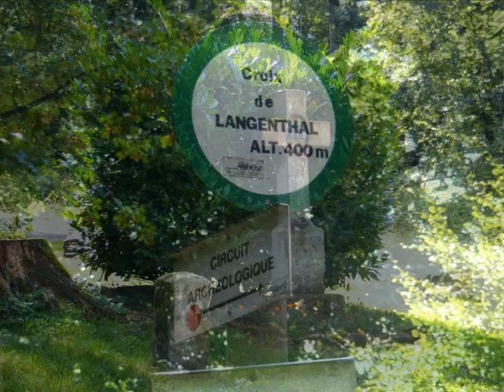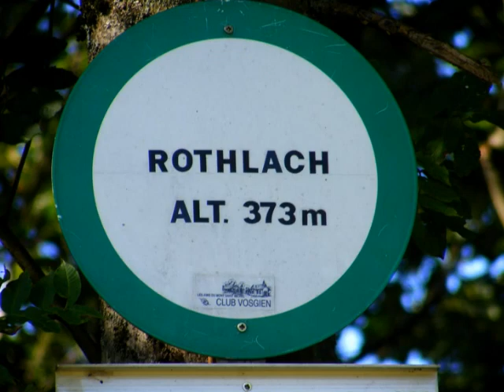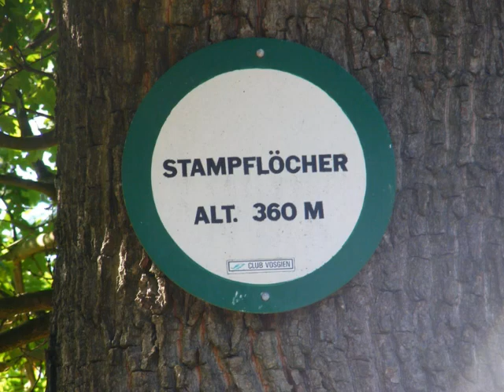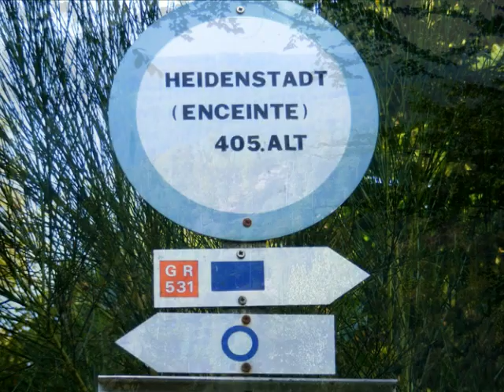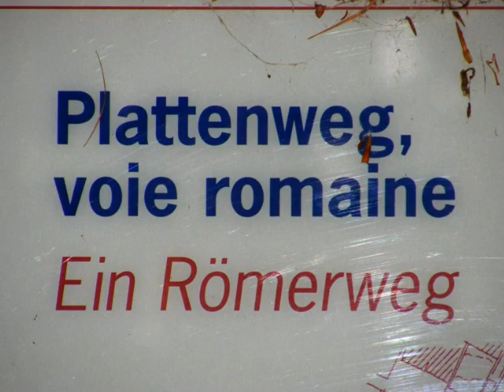Sentier archéologique (suite)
Suite de la balade d'hier, cette fois sous le soleil, et en partant de la croix de Langerthal, proche du Mont Saint Michel. Après un petit tour non loin de l'autoroute A4, bercé par le "doux" bruit des véhicules passant le col de Saverne,mais avec de jolies vues, ainsi que d'impressionnants  rochers dont un en forme de champignon,  j'ai finalement rejoint le sentier archéologique en passant par le Stamflöcher, grande plate forme creusé de multiples cupules, avec à proximité un rocher taillé en forme de fer à cheval, ayant servi de pierre sacrificielle. Plus loin, la "Heidenstadt", ville des païens, oppidum datant de l'époque celte. A proximité, le Plattenweg,  voie romaine très bien conservée.